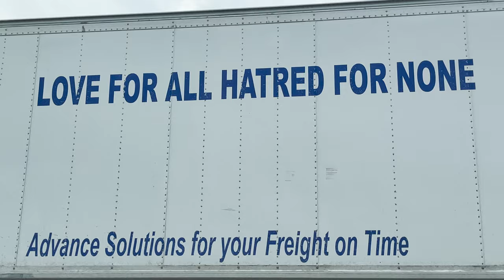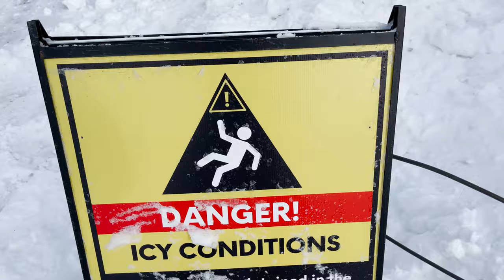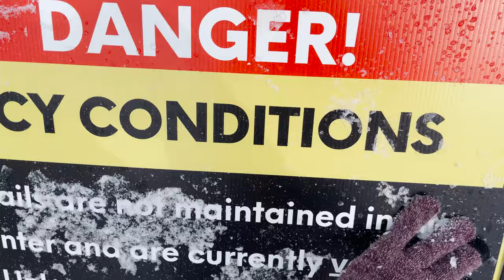Road Trip from Toronto to Long Sault Conservation Area - Bowmanville, Ontario, Canada - Part 1